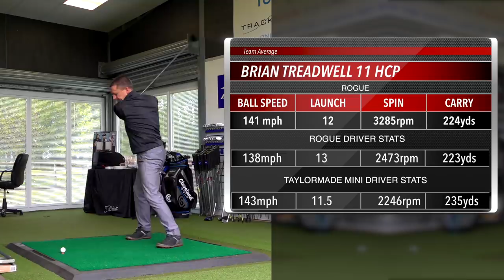TaylorMade Original One Mini Driver a game changer?